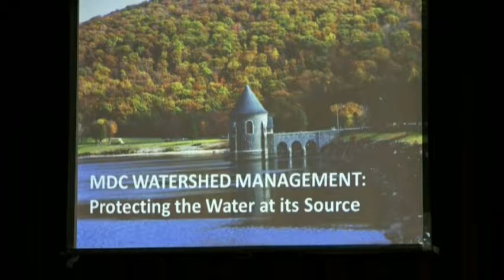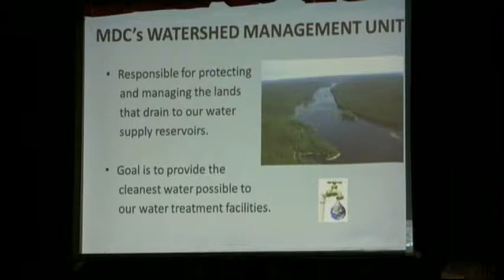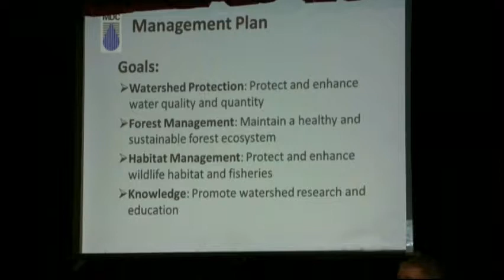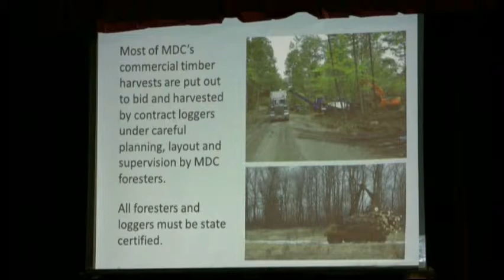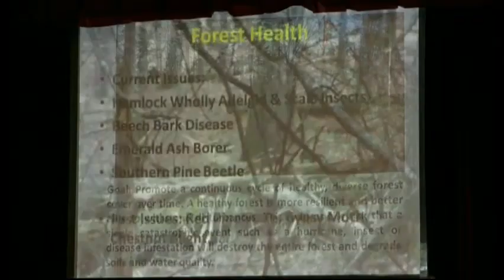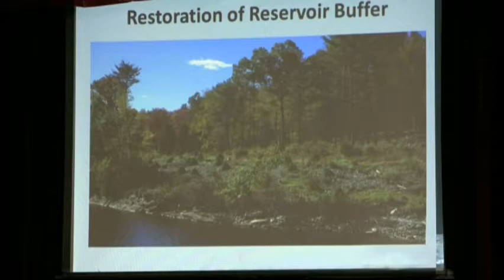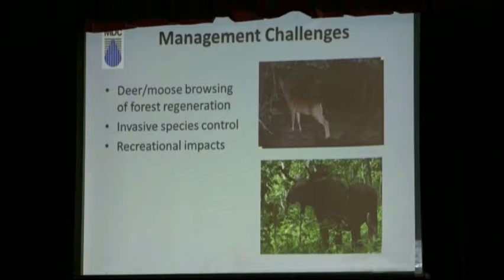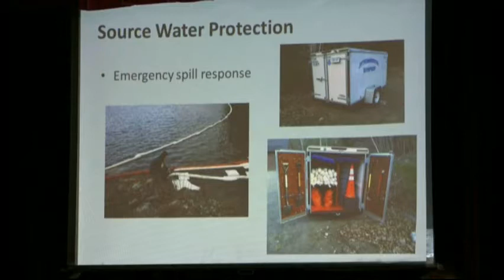Hartland Land Trust presents, MDC Watershed Management